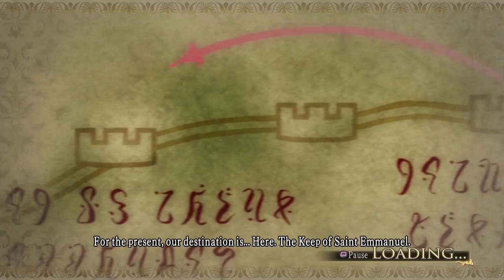Arslan: The Warriors Of Legend | Let's Play Ep.40 | Trapped Lions [Wretch Plays]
Let's play Arslan: The Warriors Of Legend!  The Young Lions of Arslan's army attempt to take a fortress by themselves, but they soon find themselves in a trap and Daryun must ride to the rescue.